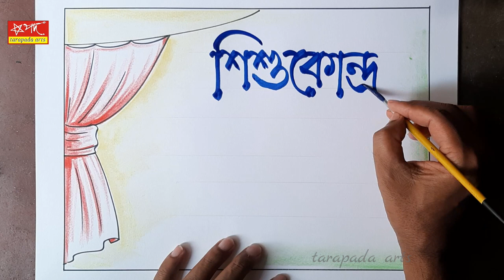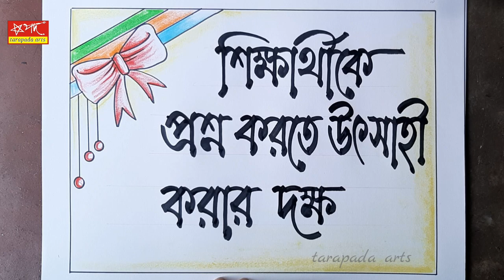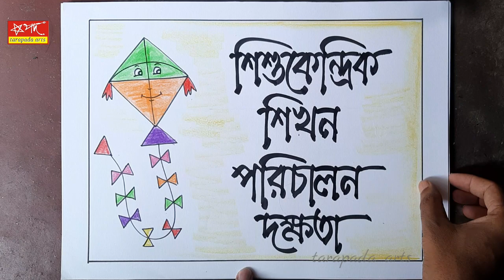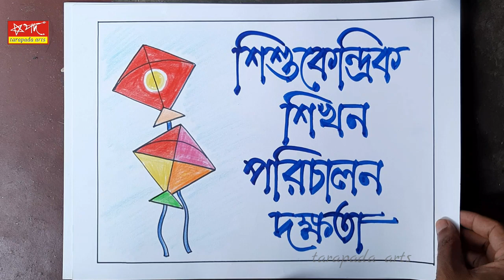Micro teaching Final khata for D.el.ed / Lesson plan for D.el.ed / চূড়ান্ত পাঠটীকার খাতা সাজানো